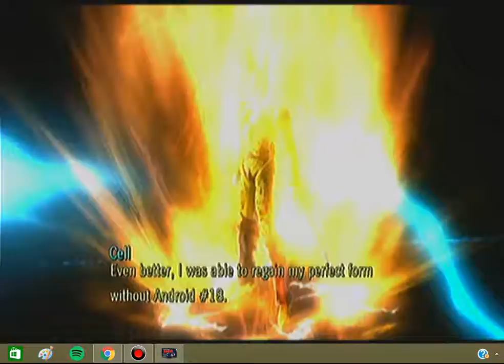Dragon ball z kinect episode 13